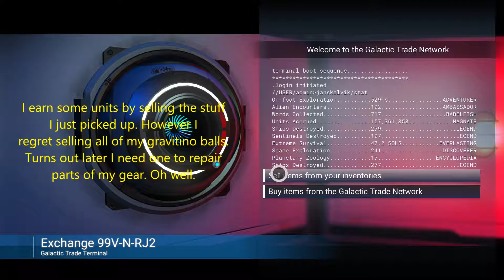(Spoilers) No Man's Sky - Reaching the centre of the galaxy!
Warning! This video contains spoilers. I while back I finished the main story, but instead of resetting the Atlas, I chose to refuse it because I wanted to reach the center of the galaxy instead, and see what that's like. It took me a few weeks to finally make it there, and boy what an anticlimatic end. I was hoping for there to be something, something special, but no. The center is nothing, you just get moved to a new galaxy, just like that. Anyways, this video shows how it happened, and what happened next. I hope you enjoyed this video!

Yes, I'm aware of the typo in the video.